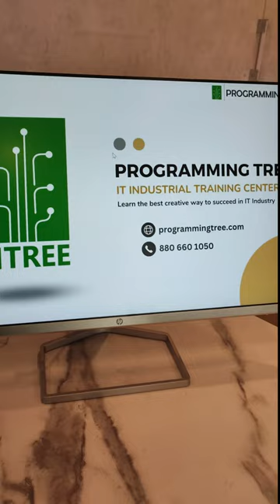Part-1: Dot NET interview questions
Programmingtree is your source for learning everything related to Programming Languages, Web Development, App Development and much more in Hindi and English. In addition to offering high-quality courses, Programmingtree is also a leading software training institute in India, With an aim to prepare everyone for the skills of today & tomorrow, this channel is providing fully practical courses curated by industry expert.

🎯 Nodejs
🎯 MongoDB
🎯 Object Oriented Programming in C#.net
🎯 Git for beginners  - and many more in-demand skills.